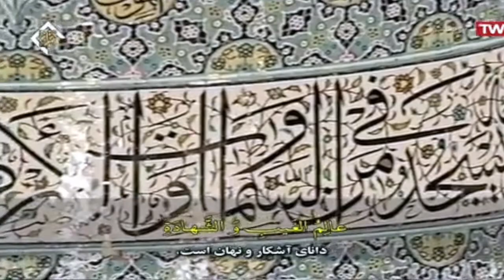تلاوة نادرة الشیخ محمد اللیثی سورة الحشر و قریش